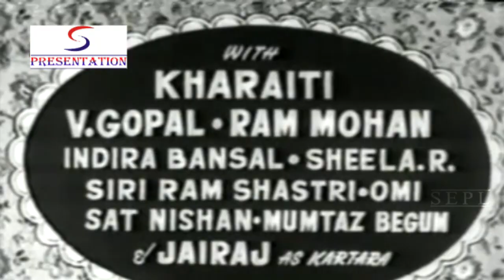Chambe Di Kali (1940) Full Movie | चम्बे दी कली | Habib Kabuli, Mumtaz Shanti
Watch ChambeDiKali 1940 Classic Punjabi movie.
Starring Habib Kabuli, Lata, Mumtaz Shanti, Anwari, and Jagdish Sethi.